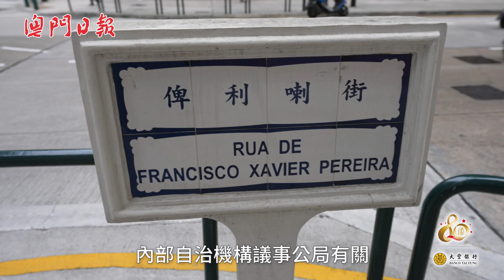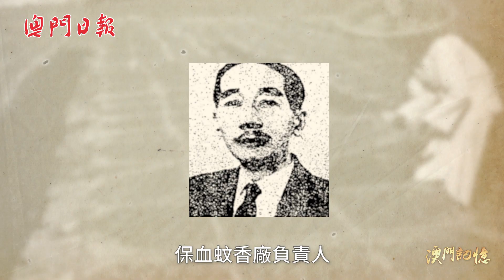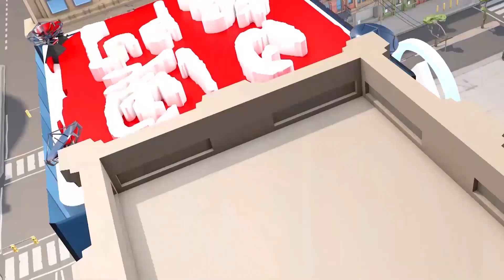撫今追昔俾利喇街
【澳門記憶】俾利喇街是貫通慕拉士大馬路與鏡湖馬路的千米長街，開闢於上世紀初，沿著這條時闊時窄的街道閒逛，會發現這條街道遍佈歷史和故事，我們一起看片了解下！